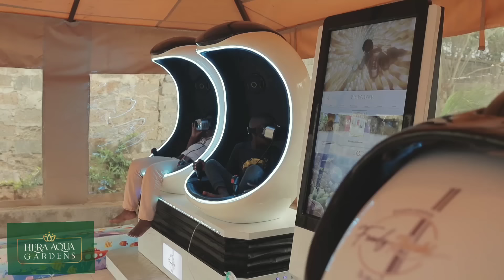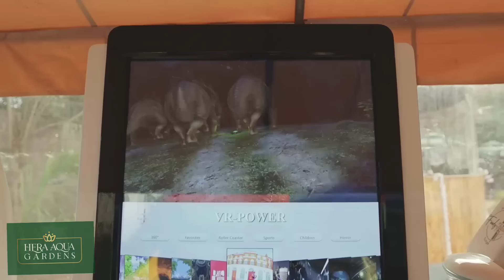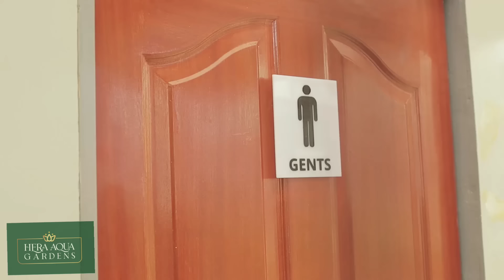The Money that brought Sadness to Butita//Carlos Xperience//YY Comedian at HERA Gardens